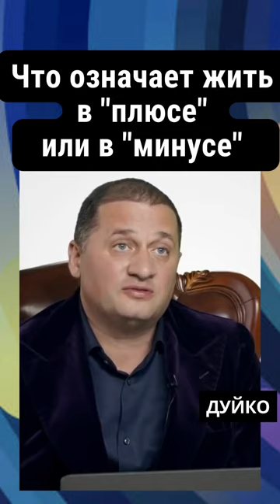Что означает жить в "плюсе" или в "минусе" ?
Кто становится магнитом для денег ?  Обучение невидимым законом – ЯН-ский и ИНЬ-ский принципы -пессимизм и оптимизм...

Хочу подарить вам бесплатно мой семинар «магия денег» , пусть приносит вам плоды.

Саншайн богатство , как стать колоссально богатым, быстро эффективно . Данный семинар не для слабых

❤️ Я уверен , что пройдя  курсы целительства вы станете очень востребованным  целителем своего города . Эффективный авторский метод гарантия 100%